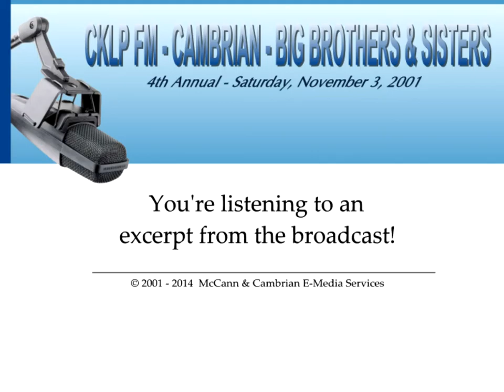CKLP FM - Cambrian - Big Brothers & Sisters Radio-Thon (4th Annual) - Nov 3/01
Digitizing some very special archived radio programs.  Here is another excerpt from the 4th Annual CKLP FM - Cambrian - Big Brothers & Sisters Radio-Thon, Saturday, November 3rd, 2001.  Dave Witt can be heard in this one!